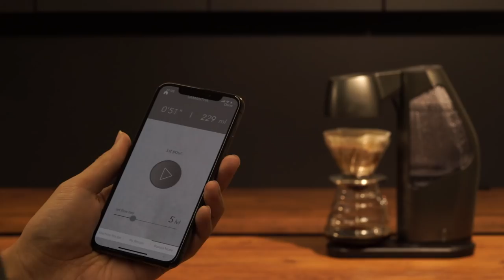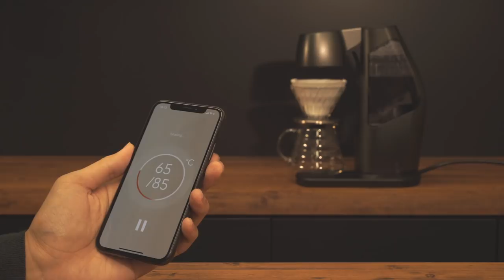[HARIO] V60 Auto Pour over SmartQ SAMANTHA [EQS] ☆字幕をONにしてご覧ください。Turn captions on [=] or [cc] or [:]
☆字幕をONにしてご覧ください。Turn captions on [=] or [cc] or [:]

直感的にレシピ作成、バリスタとレシピ共有も
V60オートプアオーバーSmartQ サマンサ [EQS-110-MGR-BT]
容量 :2-5杯

HARIO CO.,LTD.